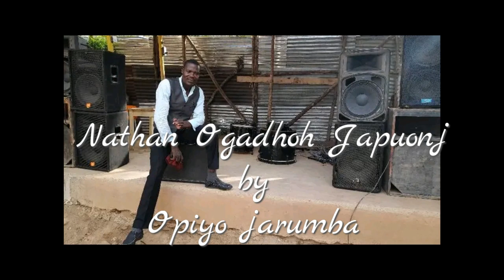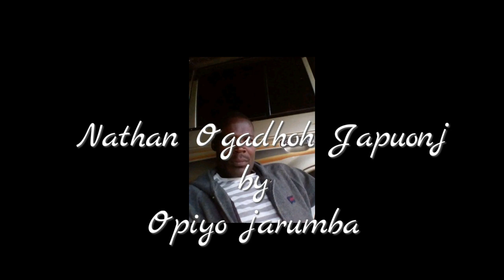Nathan Ogadhoh Japuonj - Opiyo Jarumba